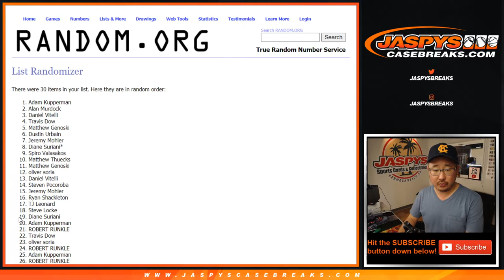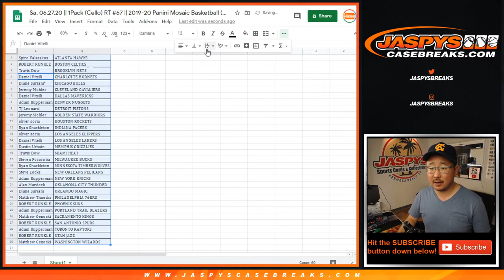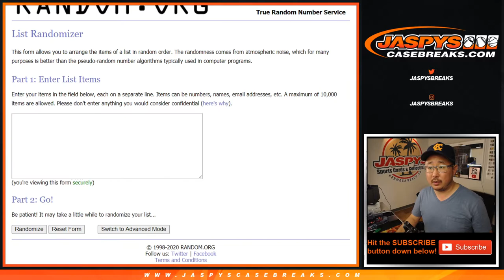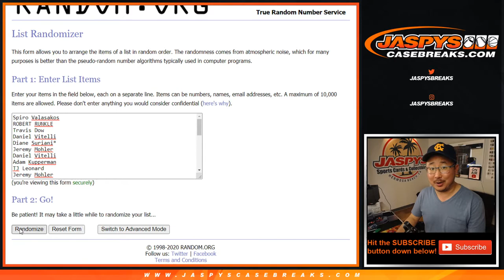Sa, 06.27.20 || 1Pack (Cello) RT #67 || 2019-20 Panini Mosaic Basketball (NBA)